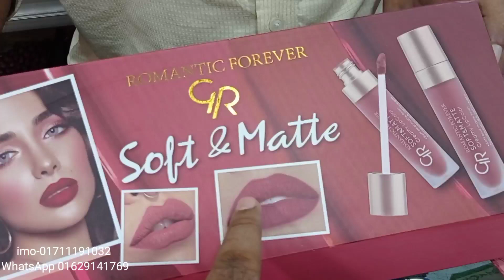পাইকারি দাম নতুন নতুন Matte lip gloss || Top branded lip gloss ||chomok _cosmetics lipstick #2023